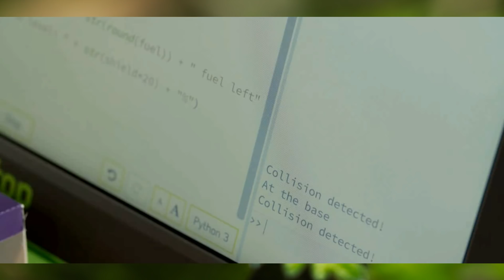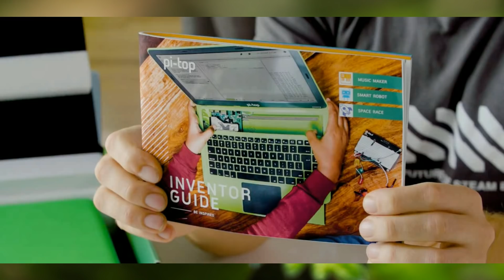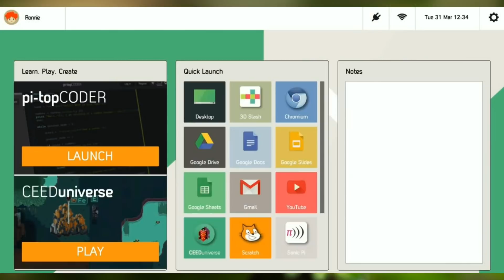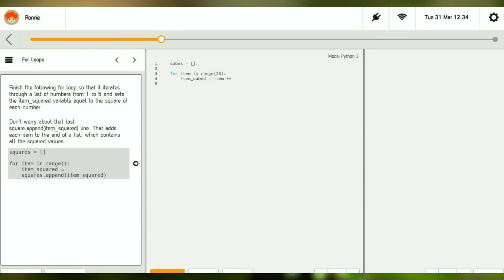Пару слов про PI-TOP и PI-TOP OS (Raspberry Pi)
Вступаем в группу вк: